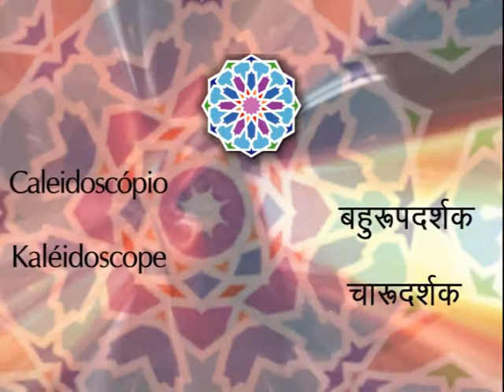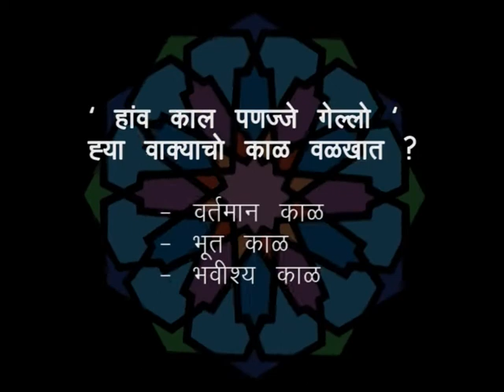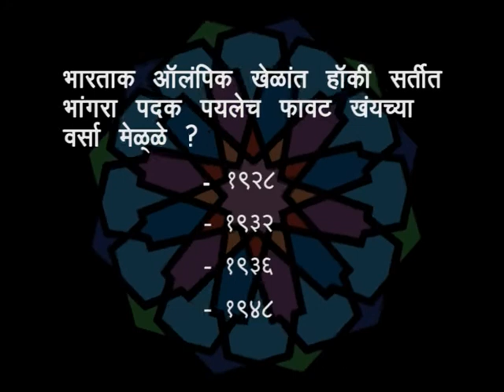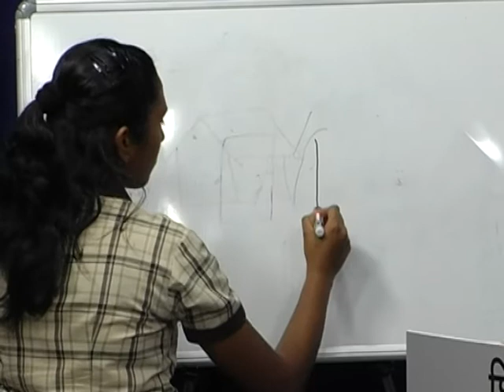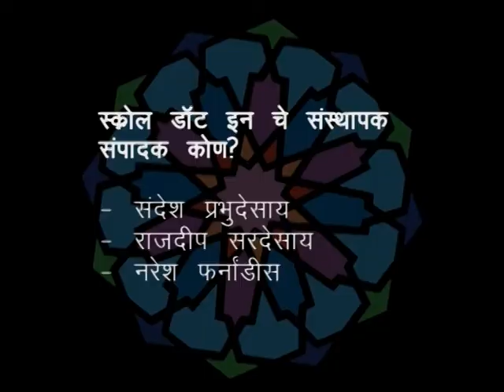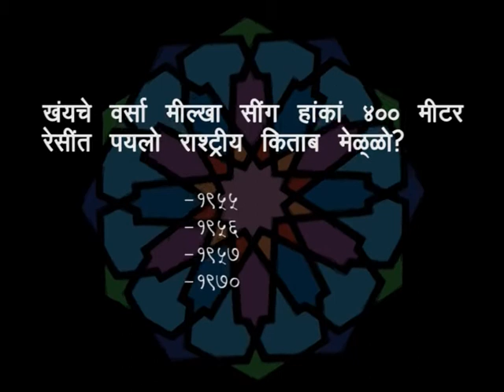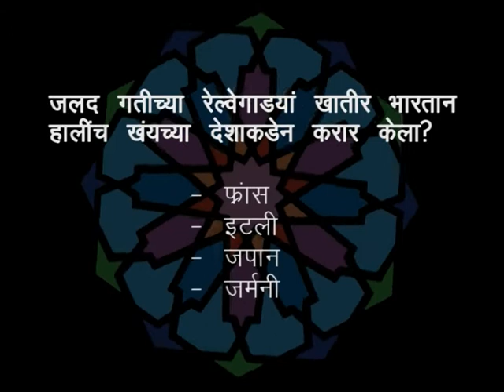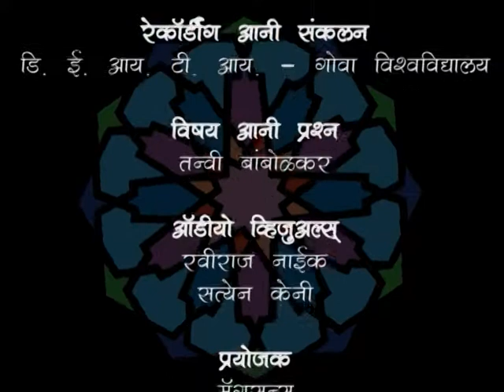Kaleidoscope VII - Konkani - Semi final 1